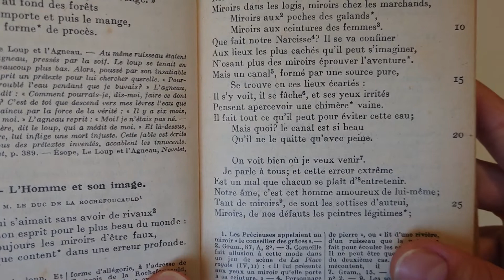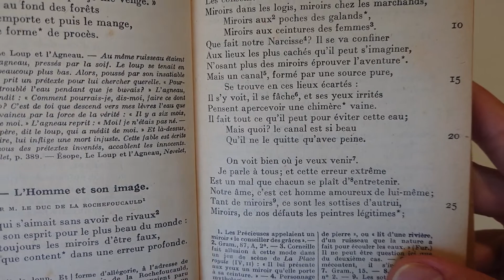L'Homme et son image - Jean de La Fontaine - Fable lue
Lecture de la fable de Jean de la Fontaine : L'Homme et son image